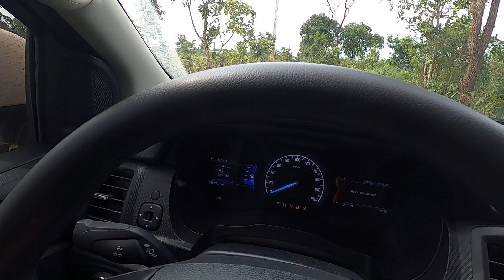RANGER XLS DIESEL - P.O.V - Point of View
Time tabuleiros, como de praxe, esse é um video do ponto de vista do motorista, sem falas, sem elogios ou críticas, e o mais importante, sem edição, som real do ambiente.